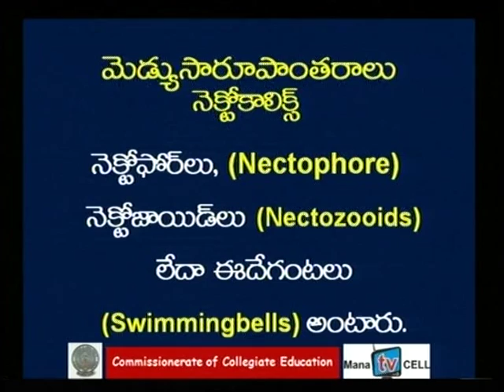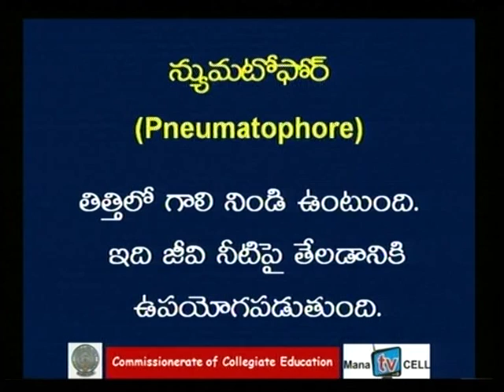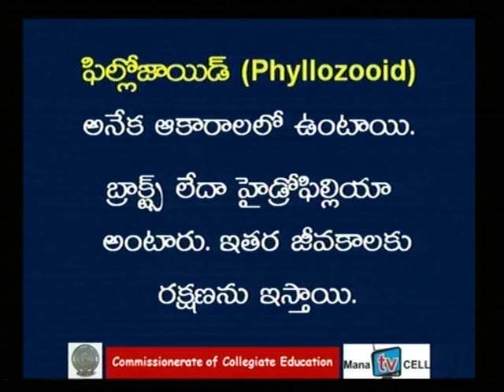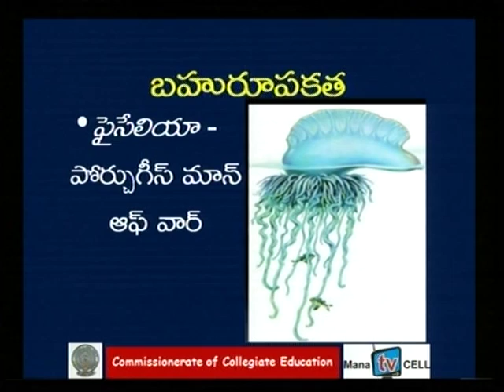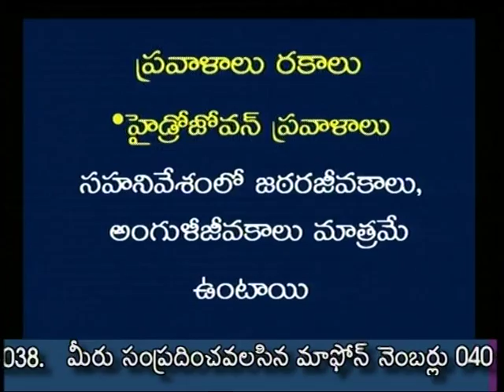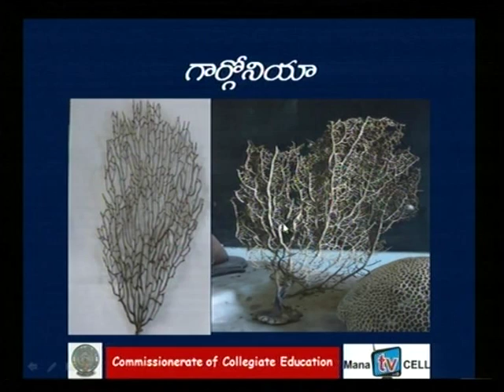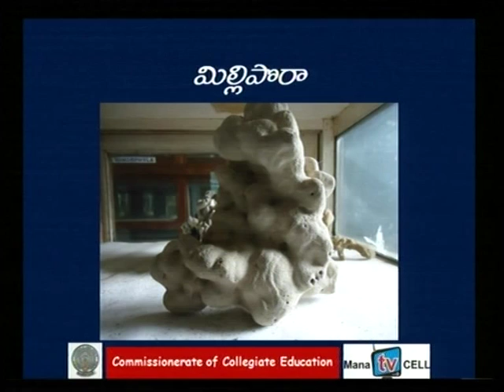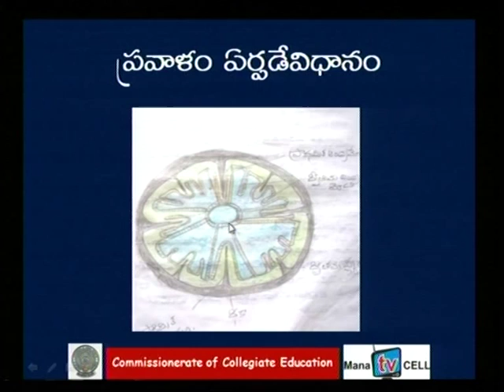MANA TV AP UNIT 08 JULY 2015 COMMISSIONARATE OF COLLEGIATE EDUCATION (CCE)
PART- 2  Dr N Srinivas,PRGCCA, Kakinada: Topic: Zoology-NIDERIA VARGAM (For BSC 1st year)